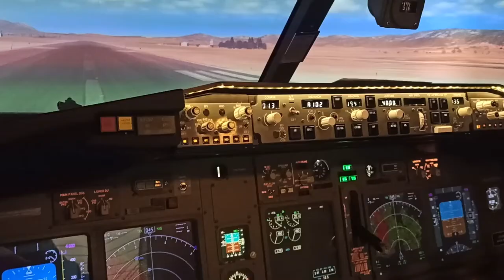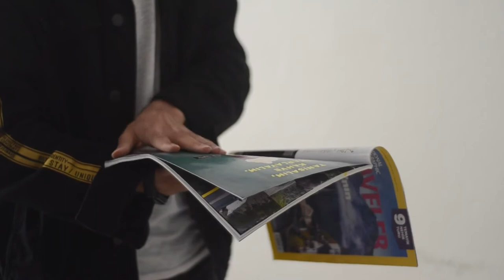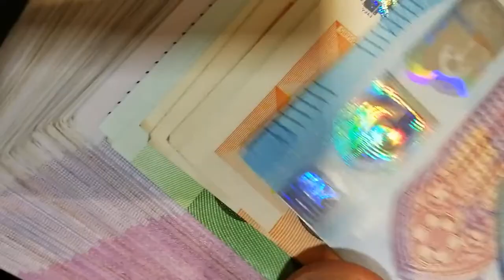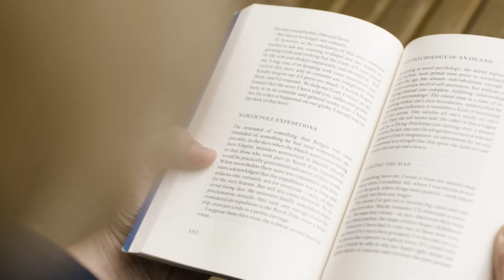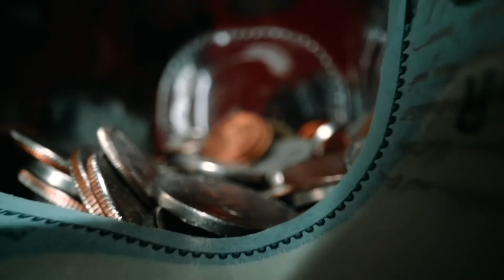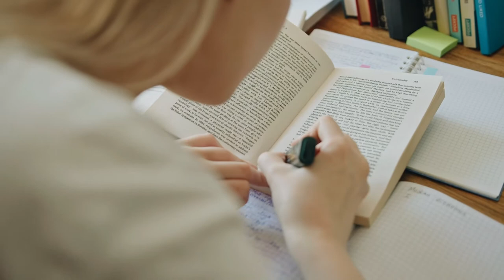Woman Buys Boeing 727 Plane and Converts It Into An Amazing Home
House hunting is dreadful. The prices are sky-high, and the competition is fierce. If only there were another solution! A cheap little house that we could renovate and transform into a cosy home, for example.

Well, that is precisely what this woman did. After a fire had destroyed her previous home, she decided to take matters into her own hands. But instead of a house, she chose a plane!

A jacuzzi in the cockpit, a fully equipped kitchen with a dishwasher and three bedrooms! Welcome aboard the fabulous Boeing 727 that has been converted into a luxury home. You don't want to miss this video!